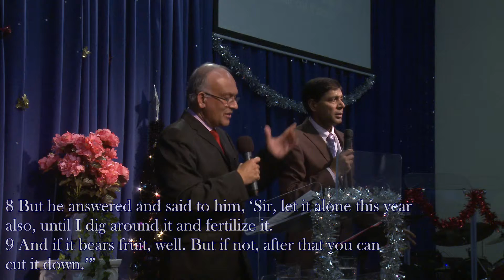What Will You End At The Year End?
Sermon by Pastor Joe Kurian.
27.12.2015